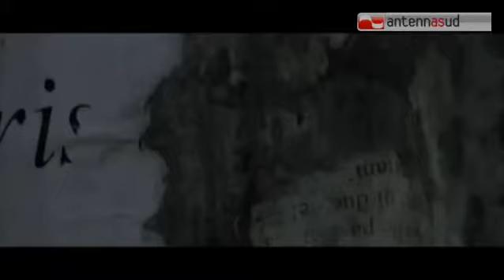TG 26.02.15 Triangle, il film sulla tragedia di Barletta nella cinquina dei "Nastri d'Argento"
Triangle di Costanza Quatriglio vincitore del Premio Cipputi al 32 Torino Film Festival, è nella cinquina dei documentari che concorrono all'assegnazione dei Nastri d'Argento assegnati dal Sindacato Nazionale Giornalisti Cinematografici Italiani per il miglior documentario. - visita il sito